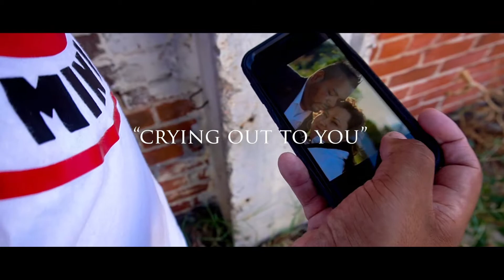"Crying out to You": Rene Herrera Music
Official Music Video for Rene Herrera. Song is titled, Crying out to you. Video filmed and edited by: Living Fire Media.